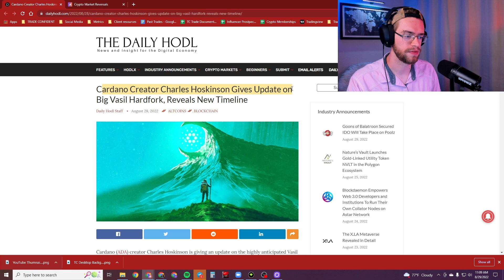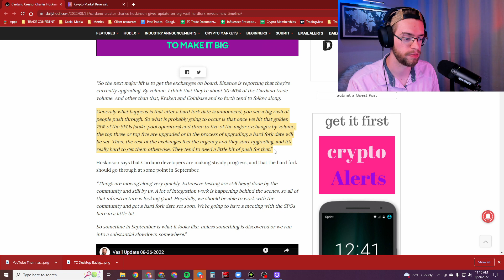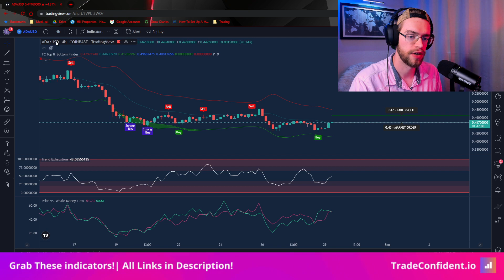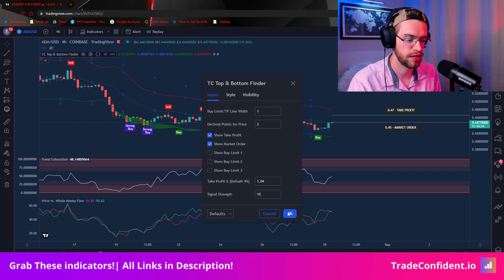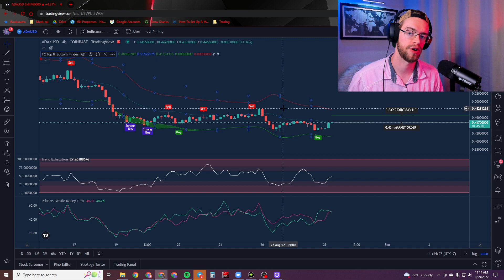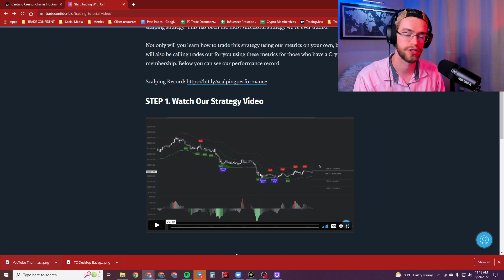VASIL HARDFORK RAPIDLY APPROACHING (SEPTEMBER?)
In this video, I’ll show you my Cardano price prediction based on crypto news today concerning the Vasil Hard Fork, along with what I think the hard for will mean for crypto.

Video Topics